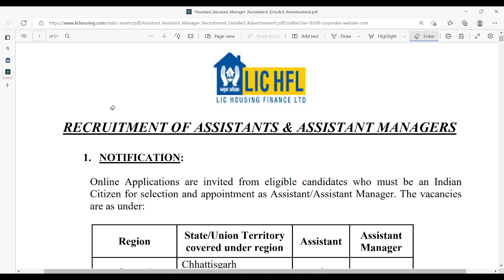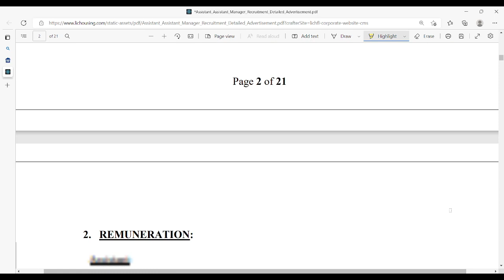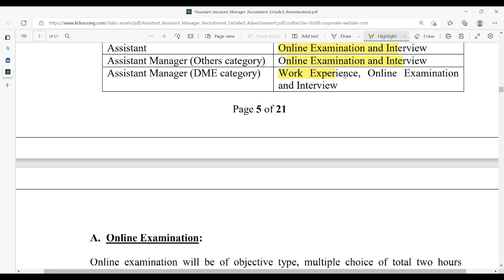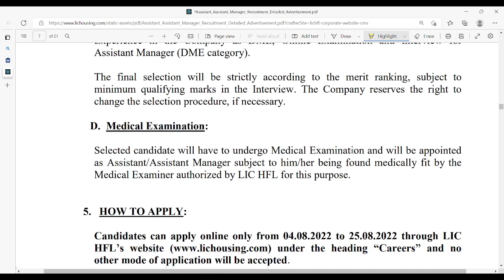LIC HFL Recruitment 2022 | Office Assistant Vacancy 2022 |MP Vacancy 2022 |MP Karyalay sahayak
LIC HFL Recruitment 2022
MP Office Assistant Vacancy 2022
MP Vacancy 2022
MP Karyalaya sahayak jobs